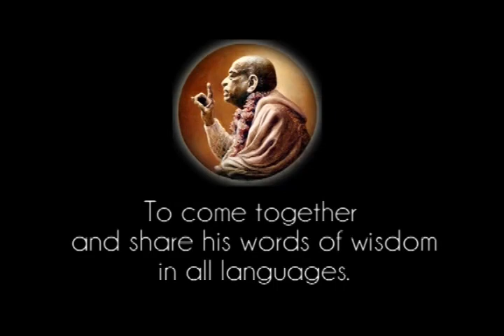Prabhupada 0106 Ta hissen av bhakti direkt till Krishna